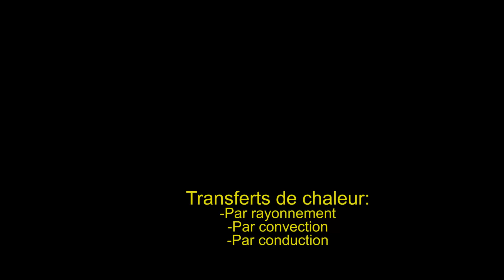Transferts de chaleurs